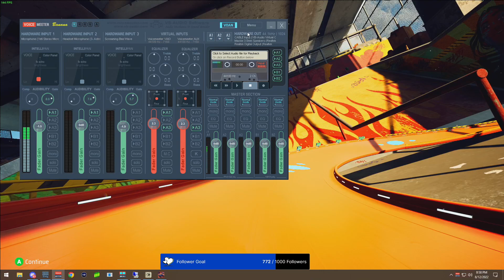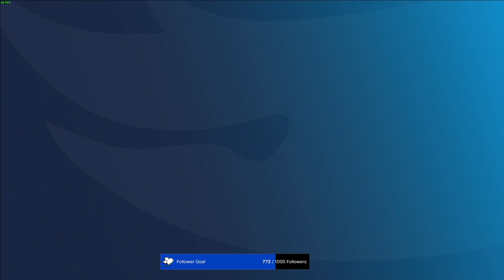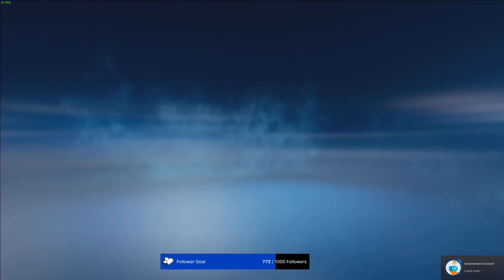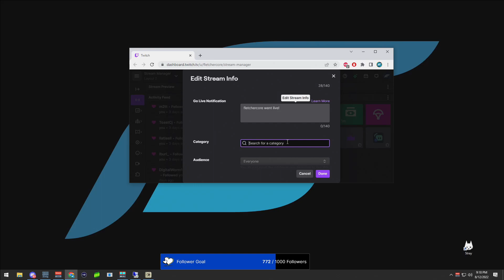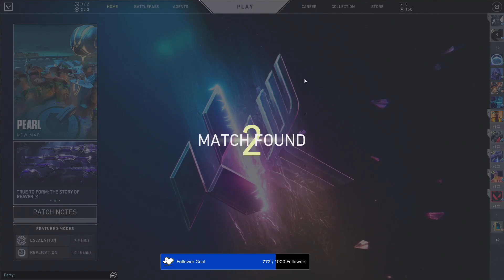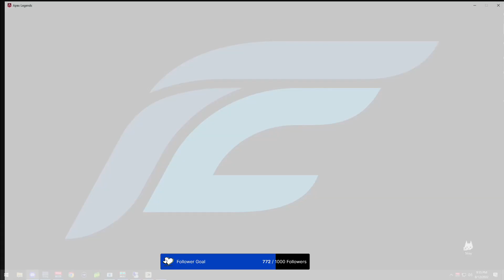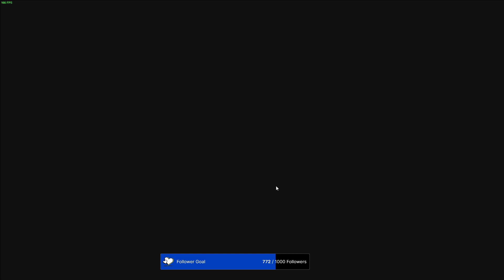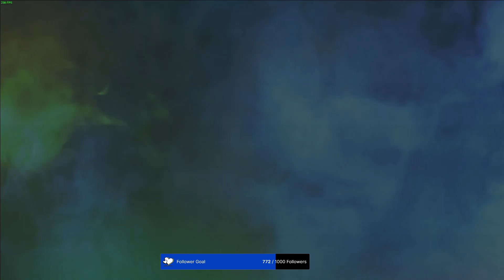10% all the time: Road to 1k